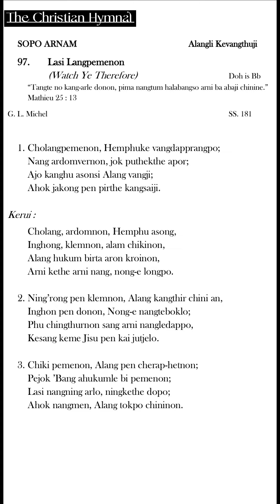Lasi Langpemenon (Bb) - Track